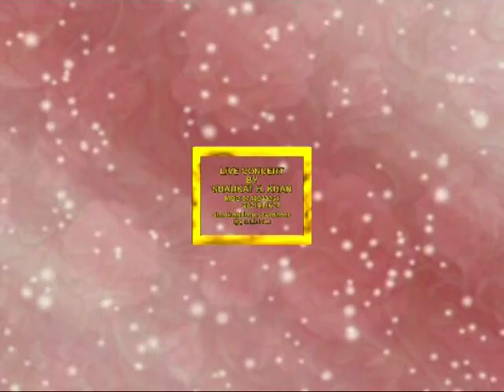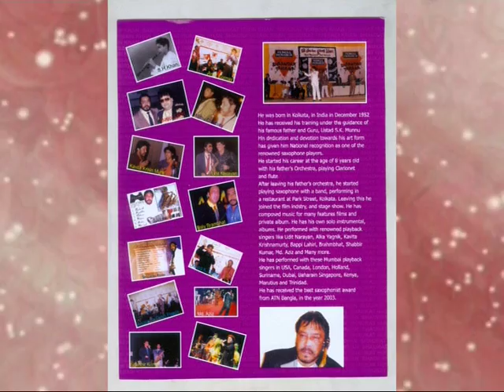SHAUKAT HUSSAIN KHAN THE SAXOPHONIST.mpg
Saxophonist